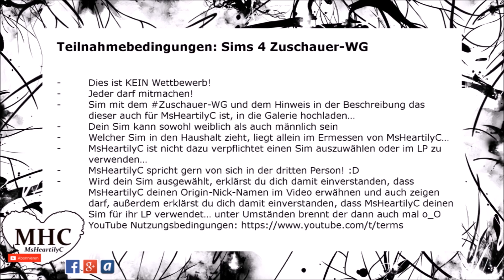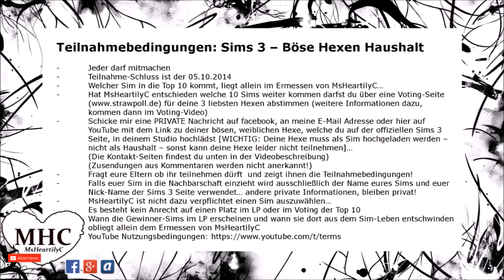Zuschauer Info-Video ♥ Mini Contest Sims 3 - Zuschauer-WG Sims 4 (MsHeartilyC|DE/HD)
♡ Hier die Teilnahmebedingungen :

♥ Teilnahmebedingungen: Sims 4 Zuschauer-WG
- Keinen Content verwenden der nicht aus dem Hause von EA stammt -
- Dies ist KEIN Wettbewerb!
- Jeder darf mitmachen!
- Sim mit dem Zuschauerwg ; MHC und dem Hinweis in der
        Beschreibung das dieser auch für MsHeartilyC ist, in die
        Galerie hochladen…
- Dein Sim kann sowohl weiblich als auch männlich sein
- Welcher Sim in den Haushalt zieht, liegt allein im Ermessen
        von MsHeartilyC…
- MsHeartilyC ist nicht dazu verpflichtet einen Sim auszuwählen
        oder im LP zu verwenden…
- MsHeartilyC spricht gern von sich in der dritten Person! :D
- Wird dein Sim ausgewählt, erklärst du dich damit
        einverstanden, dass MsHeartilyC deinen Origin-Nick-Namen
        im Video erwähnen und auch zeigen darf, außerdem erklärst
        du dich damit einverstanden, dass MsHeartilyC deinen Sim
        für ihr LP verwendet… unter Umständen brennt der dann
        auch mal o_O

♥ Teilnahmebedingungen: Sims 3 – Böse Hexen Haushalt
- Jeder darf mitmachen
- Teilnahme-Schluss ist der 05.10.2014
- Welcher Sim in die Top 10 kommt, liegt allein im Ermessen von MsHeartilyC…
- Hat MsHeartilyC entschieden welche 10 Sims weiter kommen darfst du über eine Voting-Seite für deine 3 liebsten Hexen abstimmen (weitere Informationen dazu, kommen dann im Voting-Video)
- Schicke mir eine PRIVATE Nachricht auf facebook, an meine E-Mail Adresse oder hier auf YouTube mit dem Link zu deiner bösen, weiblichen Hexe, welche du auf der offiziellen Sims 3 Seite, in deinem Studio hochlädst [WICHTIG: Deine Hexe muss als Sim hochgeladen werden – nicht als Haushalt – sonst kann deine Hexe leider nicht teilnehmen]…
(Die Kontakt-Seiten findest du unten in der Videobeschreibung)
(Zusendungen aus Kommentaren werden nicht anerkannt!)
- Fragt eure Eltern ob ihr teilnehmen dürft  und zeigt ihnen die Teilnahmebedingungen!
- Falls euer Sim in die Nachbarschaft einzieht wird ausschließlich der Name eures Sims und euer Nick-Name der Sims 3 Seite verwendet… andere private Informationen, bleiben privat!
Es besteht kein Anrecht auf einen Platz im LP oder im Voting der Top 10
- Wann die Gewinner-Sims im LP erscheinen und wann sie dort aus dem Sim-Leben entschwinden obliegt allein dem Ermessen von MsHeartilyC
Circle Of Alchemists - Bring Me Down